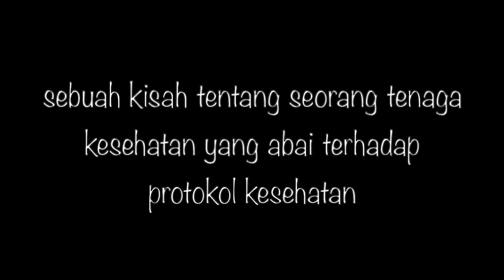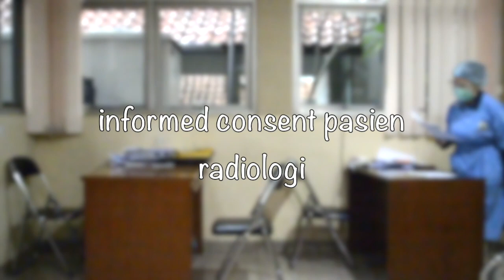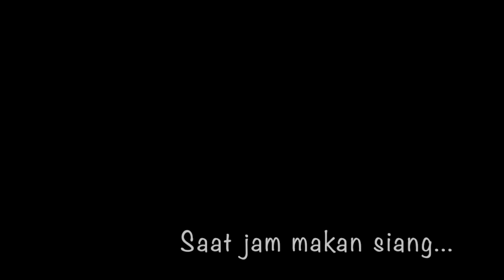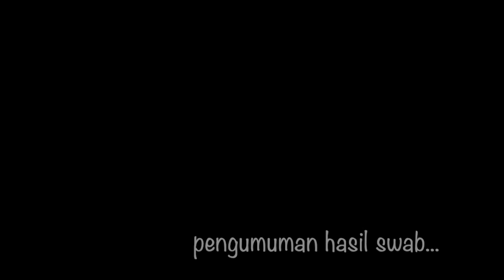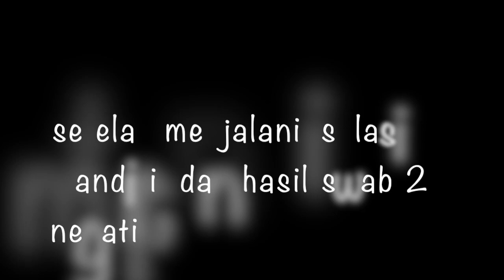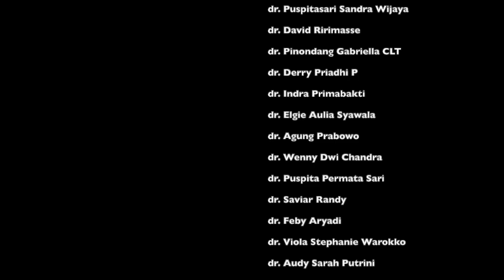HUT RSHS 97 th Lomba video Radiologi